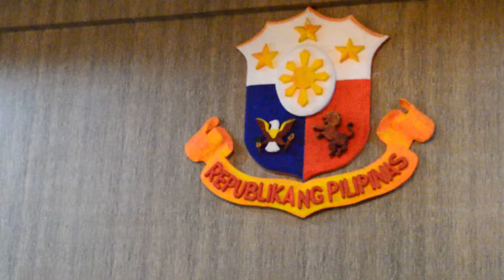An interview with mayor Evasco of Maribojoc by PG